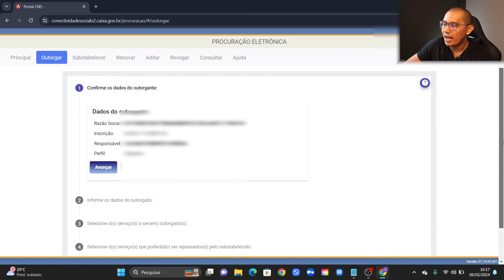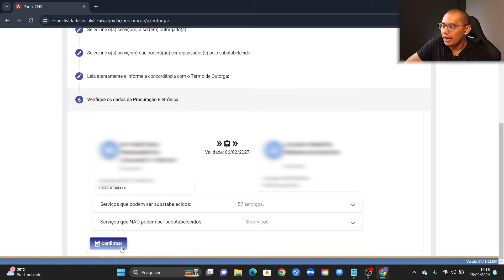COMO CADASTRAR PROCURAÇÃO NO CONECTIVIDADE SOCIAL ICP V2 | ATUALIZAÇÃO 2024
Nesse tutorial você vai aprender o passo a passo para fazer o cadastro de procuração no Conectividade Social v2

Assista também